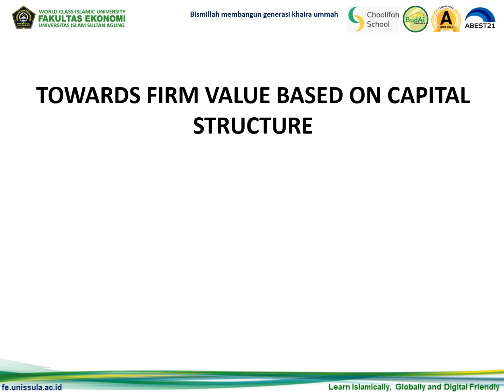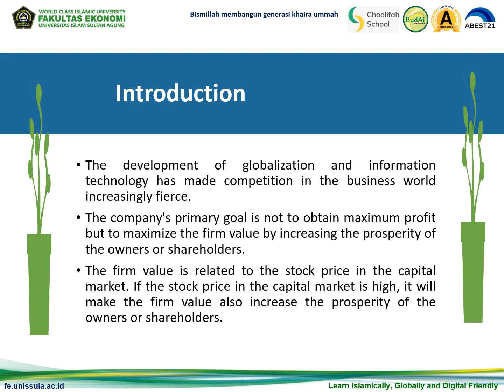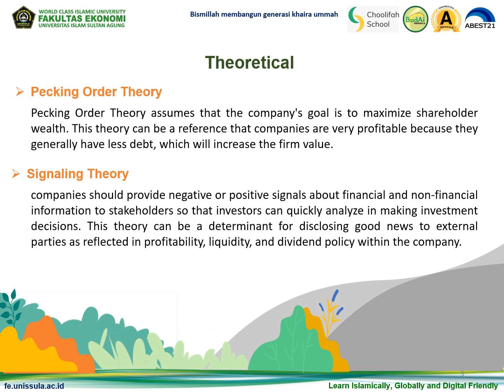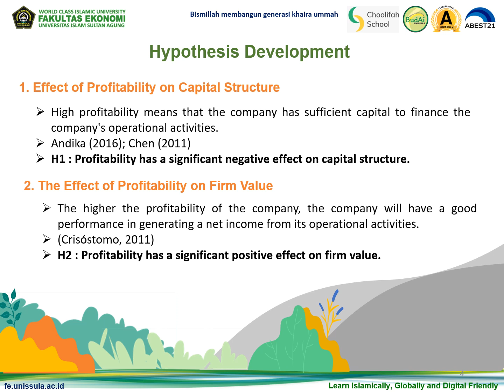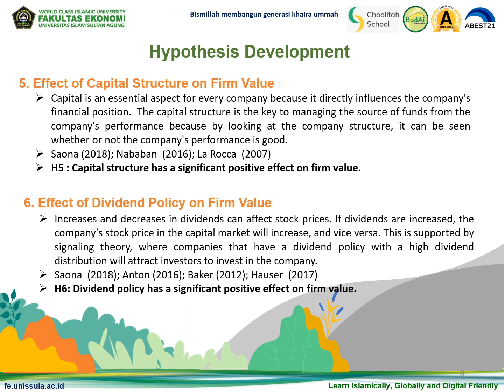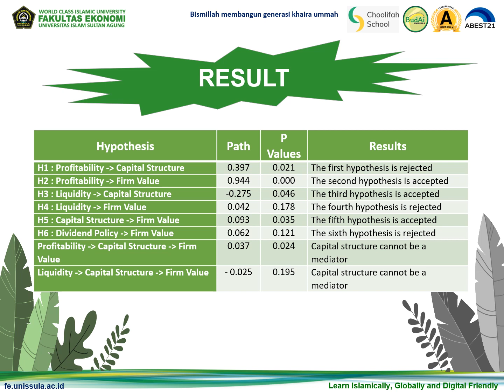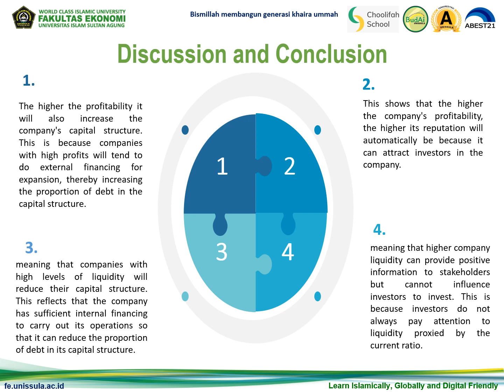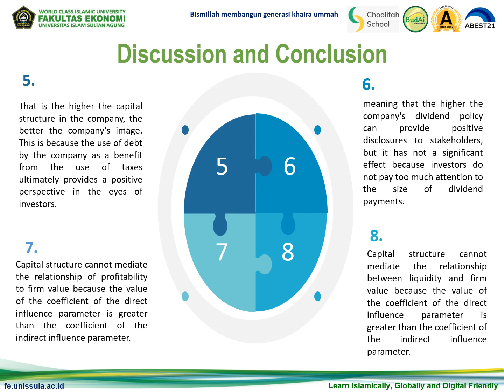Towards Firm Value Based on Capital Structure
By Rustam HANAFI, Luluk Muhimatul IFADA, and Muohamad Chilmi FAJRI